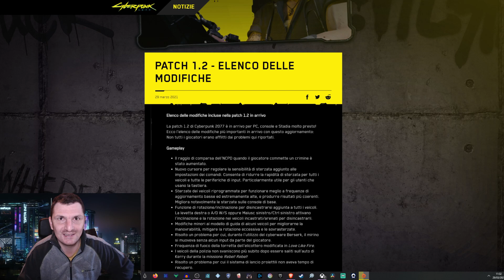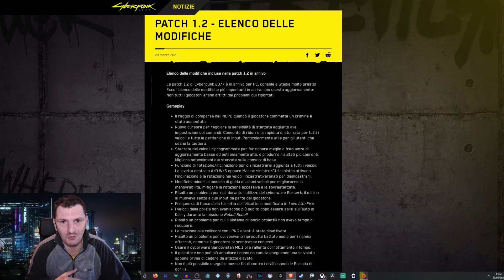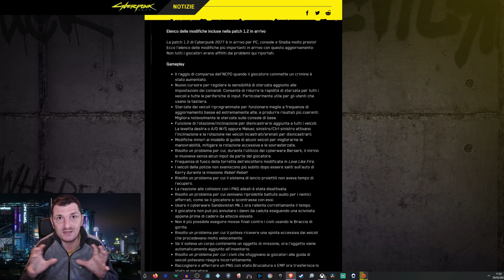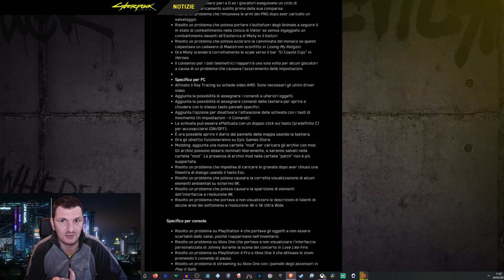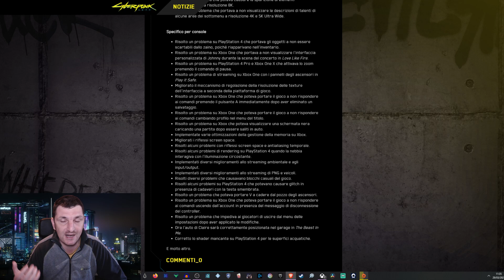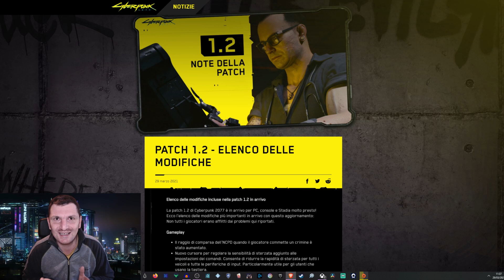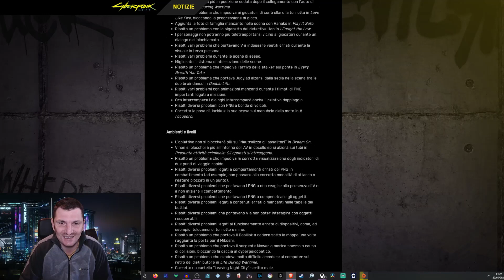Cyberpunk 2077 Patch Note 1.2: Kilometrica! Molto Bene